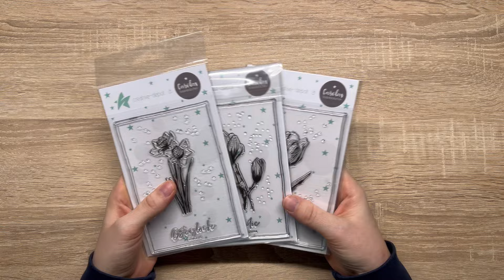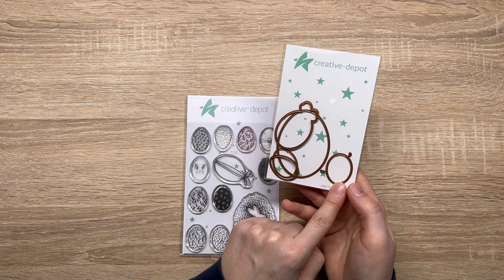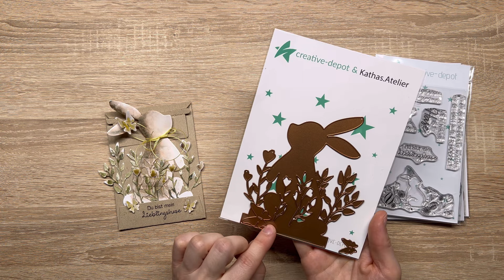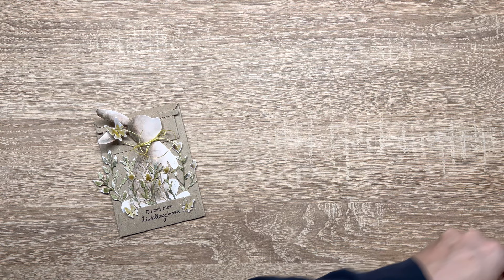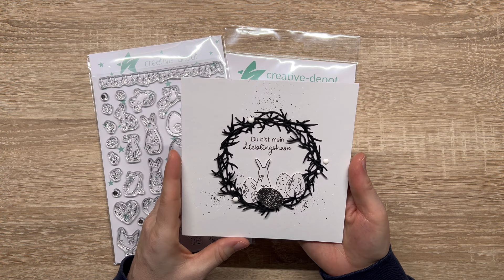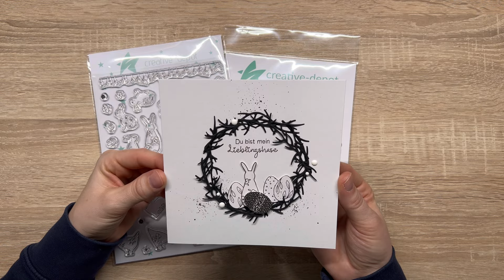FREUTAG | Ostern lässt grüßen | Umschlag basteln | Neuheiten Creative Depot | Verlosung | Februar 24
wir starten in die Ostersaison und heute ziehen die ersten Produkte zum Thema Ostern in den Shop von Creative Depot. Außerdem gibt es etwas zu feiern, wir sind hier auf dem Kanal mittlerweile mehr wie 5.000 Leute und dafür möchte ich mich gerne bei euch bedanken und verlose 5 Pakete mit meinen Lieblingsprodukten und Marken. Wer mit in den Lostopf möchte, schreibt einfach einen Kommentar und ist damit automatisch im Lostopf. Viel Freude mit dem Video :)

Kreative Grüße
Sabrina

Amazon Links
Klebematte

Aquarellfarbe 931 Auen Gelb
Aquarellfarbe 964 Gletscher Braun
Aquarellfarbe 945 Wald Grau